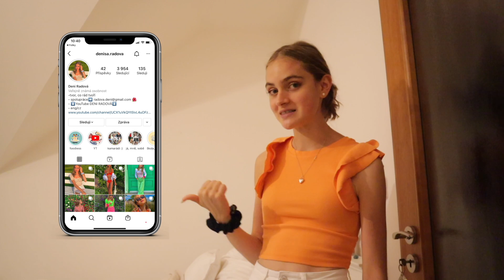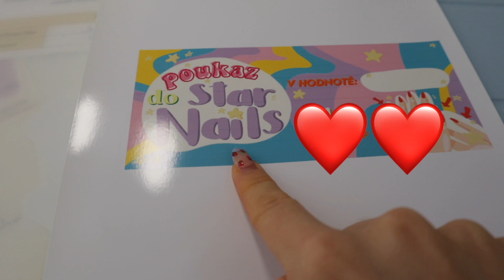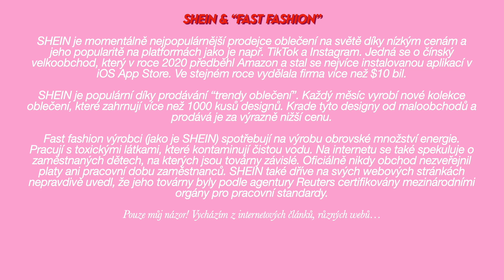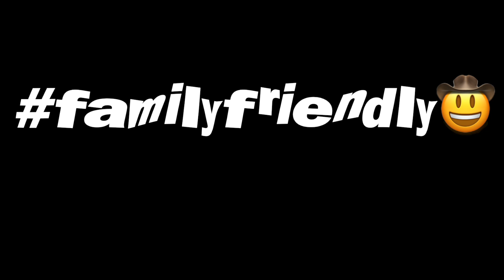SHEIN HAUL & UPŘÍMNÁ RECENZE♡ WEEKLY VLOG, ZDRAVÉ WAFFLE, NOVÉ NEHTY, OSLAVA, day in life, léto č. 4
Ahoj!😊🍯
Vítejte u dnešního videa. Dnes Vás provedu mým běžným životem v létě. Podíváme se na narozeninovou oslavu🎂😝, půjdu na nehty... V dnešním videu bude také upřímná recenze na SHEIN, jaké mám s nakupováním zkušenosti a co si o SHEINU myslím😘🌸.

☾SHEIN:☽
 Modrý top

Kde ještě jsem? ✿😍

✰ Háčkovaná zvířátka a objednávky zde💕✨🌸: ✰

(Pracuje se na tom - otevření 23.8.!)

Kolik mi je? Věk nikde neuvádím. 
Kde bydlím? V Praze.
Co jsem za znamení? ❀ Štír!!😊
Jsem levák nebo pravák? Levák

Mějte se krásně a přeji hodně ves-míru!!🌺💫🌈

S pozdravem
~ Deni! ♡

Děkuji za 4K na Instagramu!

Sub count: 6,17 tis. 😊